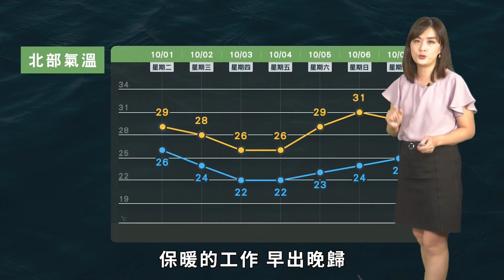農業氣象1131002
預報農業氣象，掌握氣象、掌握農事！許多相關氣象與農業資訊提供給您最新的一手消息唷！